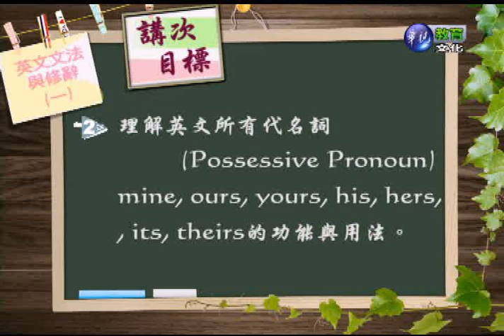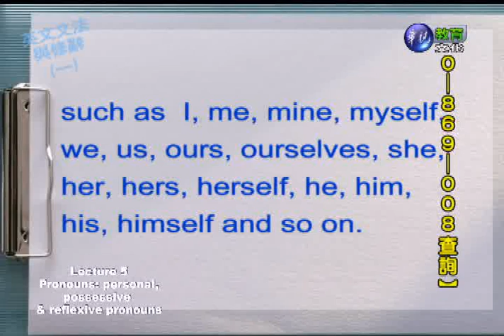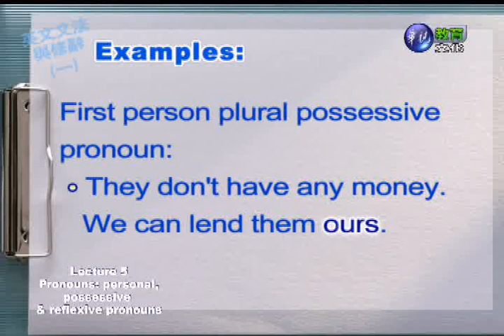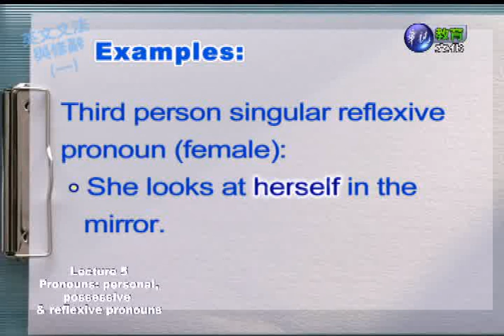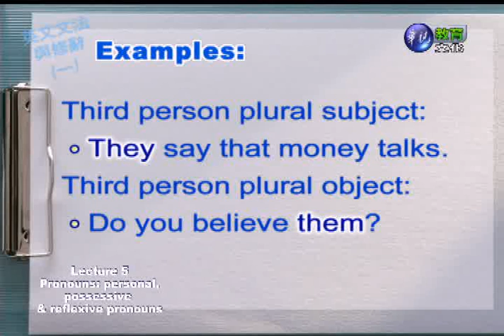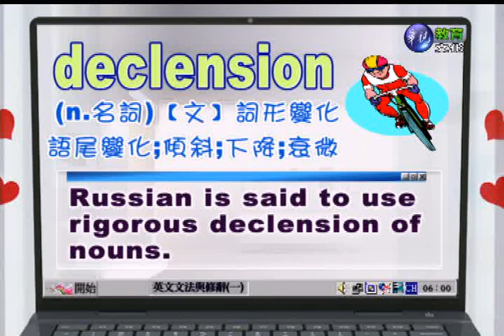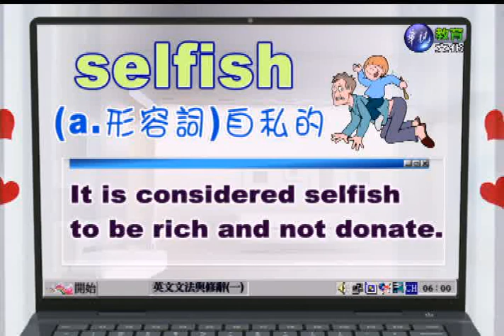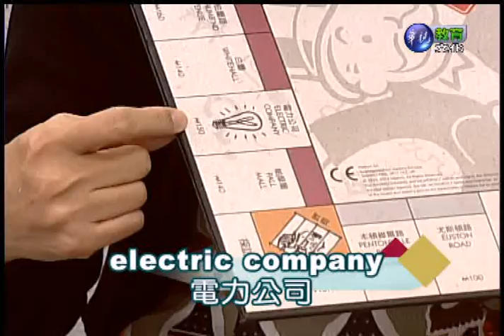英文文法與修辭（一）（商專）_第5講